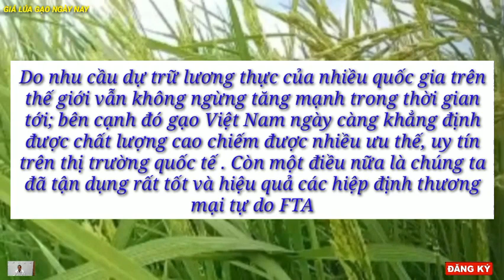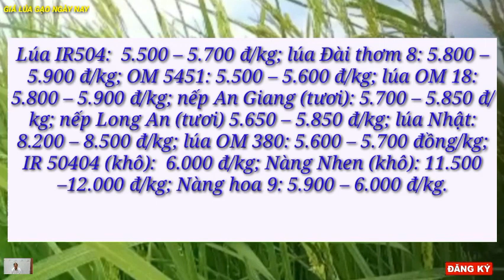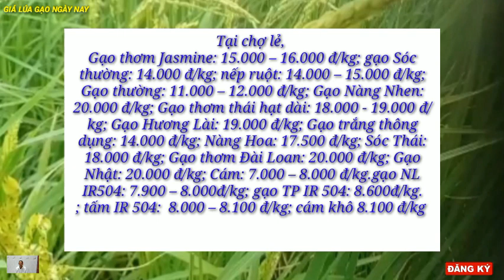Giá lúa gạo hôm nay 19/4/2022 -Tình hình lúa gạo -Thị trường lúa gạo mới nhất|GIÁ LÚA GẠO NGÀY NAY